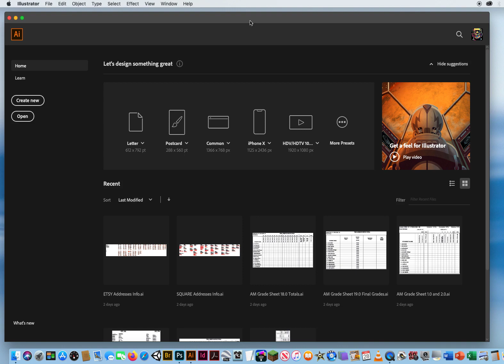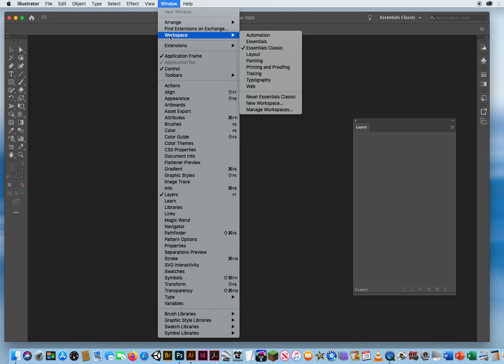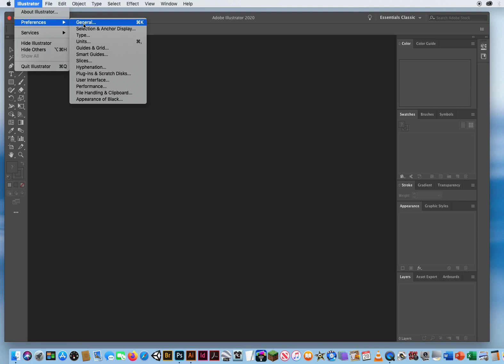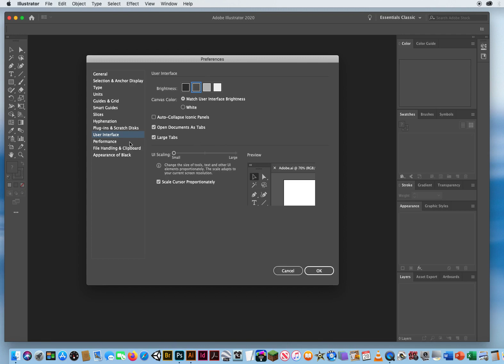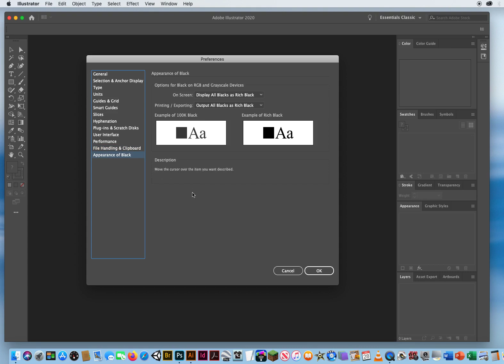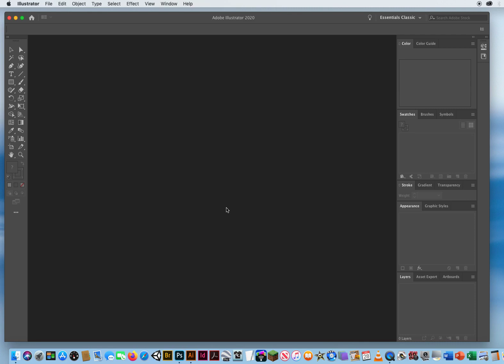Adobe Illustrator CC Preferences Setup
My Tutorial Video for how I recommend you set up your Adobe Illustrator CC Preferences.